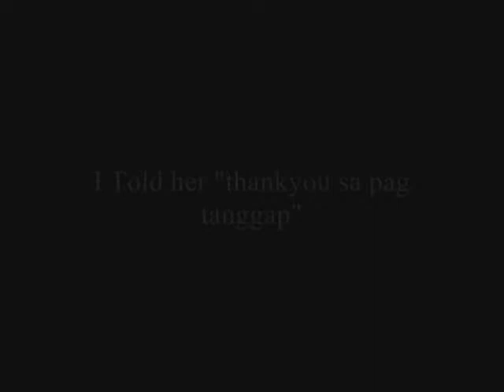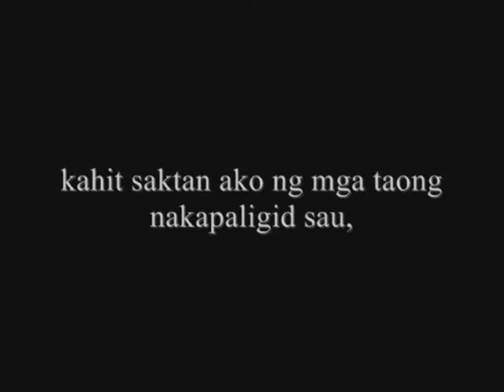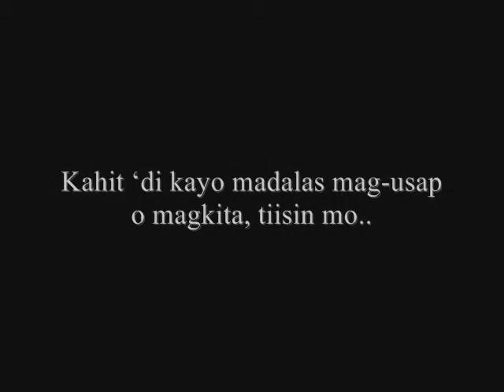Happy Monthsary Mahal ko (AimeeNicholeSantos)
Para Sa Mahal ko ! ACHIVEMENT WOOH !!